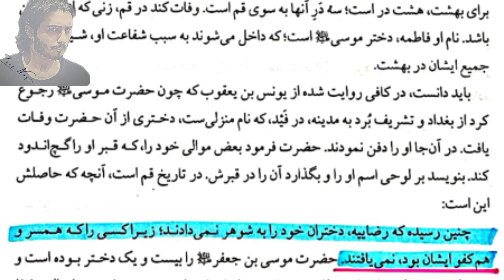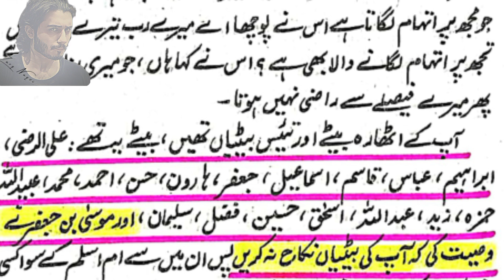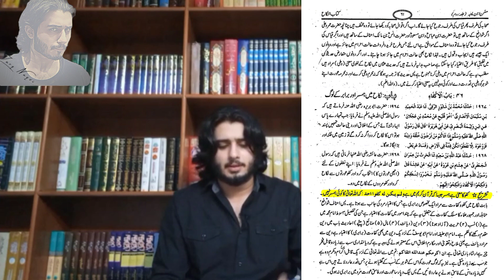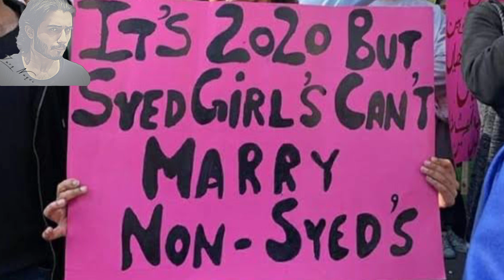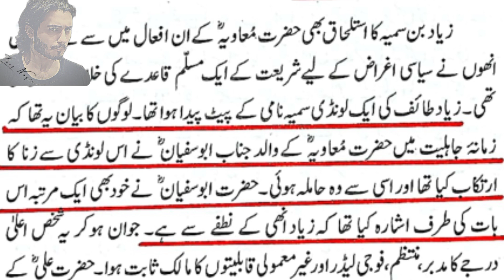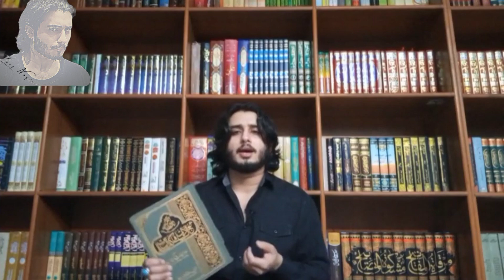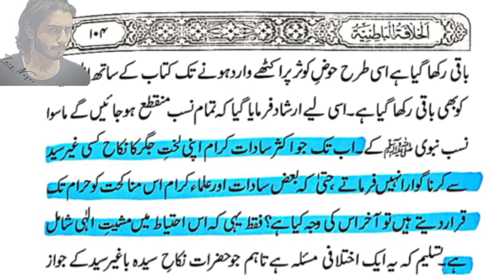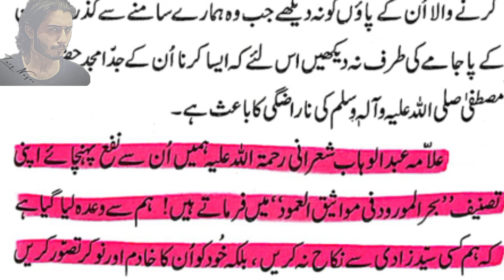Mirza engineer ko dua zahra or syedzadi ki ghair syed se shadi haram hone par jawab